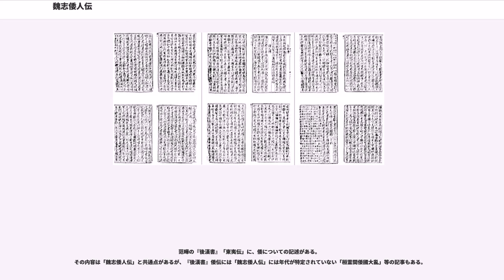魏志倭人伝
魏志倭人伝（ぎしわじんでん）は、中国の歴史書『三国志』中の「魏書」第30巻烏丸鮮卑東夷伝倭人条の略称。当時、日本列島にいた民族・住民の倭人（日本人）の習俗や地理などについて書かれている。『三国志』は、西晋の陳寿により3世紀末（280年（呉の滅亡）- 297年（陳寿の没年）の間）に書かれ、陳寿の死後、中国では正史として重んじられた。

『三国志』の中に「倭人伝」という独立した列伝が存在したわけではなく、「東夷伝」の中に倭及び倭人の記述がある。従って倭人に関する条のみならず、東夷伝のすべてを通読しなければ意味がないという考え方もある。さらに、『三国志』の研究者である渡邉義浩は「『三国志』の著者である陳寿（233～297年）の世界観や政治状況は、約37万字に及ぶ『三国志』（それに付けられている裴松之〔372～451年〕の注は、本文に匹敵する約36万字）のすべてに目を通すだけではなく、世界観を形成している儒教のに通じなければ分からない」と述べている。

中国の正史中で、はじめて日本に関するまとまった記事が書かれている。『後漢書』東夷伝のほうが扱う時代は古いが、『三国志』魏志倭人伝のほうが先に書かれた。なお講談社学術文庫『倭国伝』では『後漢書』を先に収録している。

当時の倭（後の日本）に、女王の都する邪馬台国（邪馬壹国）を中心とした国が存在し、また女王に属さない国も存在していたことが記されており、その位置・官名、生活様式についての記述が見られる。また、本書には当時の倭人の風習や動植物の様子が記述されていて、3世紀の日本を知る史料となっている。

しかし、必ずしも当時の日本の状況を正確に伝えているとは限らないことから、邪馬台国に関する論争の原因になっている。
また一方で、岡田英弘など『魏志倭人伝』の史料としての価値に疑念を投げかける研究者もいる。岡田は位置関係や里程にズレが大きく信頼性に欠ける点を根拠として挙げている。渡邉義浩は『魏志倭人伝』には「卑弥呼が使者を派遣した当時の曹魏の内政・外交や史家の世界観に起因する、多くの偏向（歪んだ記述）が含まれている」と指摘している。

現存する数種の版本のうち、清の時代の19世紀の影印本「百衲本」（南宋期の版本の影印）が最も善本とされる。活字本としては現在の中国で諸本を校訂し、句読点を付した「中華書局本」が（初版1959年、北京）、日本でも入手可能である。また、返り点をつけたものとして、講談社学術文庫『倭国伝』がある。

「倭人伝」は、影印本の写真版を見れば段落もなく書かれているが、中華書局版と講談社学術文庫版では6段落に分けられている。内容的には、大きく3段落に分けて理解されている。

元々は男子を王として70 - 80年を経たが、倭国全体で長期間にわたる騒乱が起こった（いわゆる「倭国大乱」と考えられている）。そこで、卑弥呼と言う一人の女子を王に共立することによってようやく混乱を鎮めた。

卑弥呼は、鬼道に事え衆を惑わした。年長で夫はいなかった。弟が国政を補佐した。王となって以来人と会うことは少なかった。1000人の従者が仕えていたが、居所である宮室には、ただ一人の男子が入って、飲食の給仕や伝言の取次ぎをした。樓観や城柵が厳めしく設けられ、常に兵士が守衛していた。

卑弥呼は景初2年（238年）以降、帯方郡を通じて魏に使者を送り、皇帝から「親魏倭王」に任じられた。正始8年（247年）には、狗奴国との紛争に際し、帯方郡から塞曹掾史張政が派遣されている。「魏志倭人伝」の記述によれば朝鮮半島の国々とも使者を交換していた。

正始8年（247年）頃に卑弥呼が死去すると塚がつくられ、100人が殉葬された。その後男王を立てるが国中が服さず更に殺し合い1000余人が死んだ。再び卑弥呼の宗女（一族or宗派の女性）である13歳の壹與を王に立て国は治まった。先に倭国に派遣された張政は檄文をもって壹與を諭しており、壹與もまた魏に使者を送っている。

また、『日本書紀』の「神功紀」は、晋武帝泰初二年泰始2年（266年）の晋起居註に泰初二年10月倭女王が重ねて貢献したとの記述があるとしている。
魏書陳留王紀によれば、この年、禅譲に先立ち東夷が朝貢したという記事があるので
、この女王は壹與と考えられている。魏に代って成立した晋の皇帝（武帝）に朝貢したものと考えられる。

3世紀半ばの壹與の朝貢の記録を最後に、5世紀の義熙9年（413年）の倭王讃の朝貢（倭の五王）まで150年近く中国の史書からは倭国に関する記録はなくなる。この間を埋めるものとして広開土王碑があ...